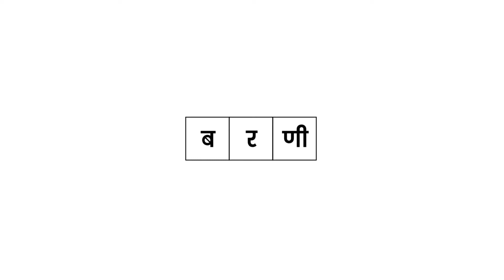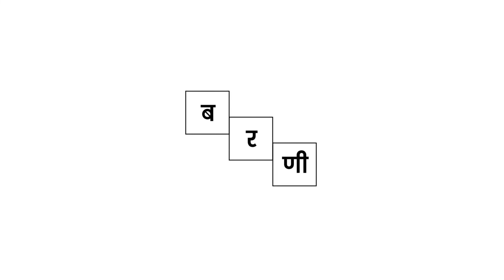आर्टिफिशिअल इंटेलिजन्स आणि भारत : किशोर चितळे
श्री किशोर चितळे हे कॅपजेमिनी भारत आणि मध्यपूर्व प्रांताचे माजी प्रमुख कार्यकारी अधिकारी (अर्थात, CEO) राहिलेले आहेत. गेल्याच वर्षी या पदावरून निवृत्त होऊन आता ते स्वतंत्रपणे स्टार्ट अप प्रशिक्षक म्हणून कार्यरत आहेत.

त्यांच्याशी मारलेल्या गप्पांमध्ये श्री किशोर चितळे आर्टिफिशिअल इंटेलिजन्सची वाढती प्रगती, मशीन लर्निंग, इंटरनेट ऑफ थिंग्ज या सार्‍याचा भारताशी असलेला संबंध याविषयीचं मनोगत व्यक्त करत आहेत.